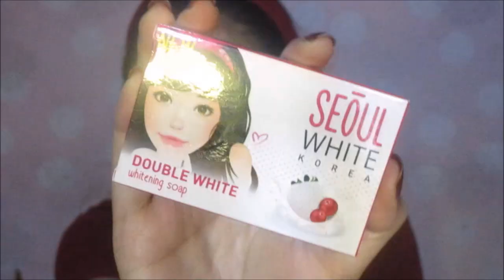ANG BAGO KONG PAMPAPUTI! | DANI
ORDER COLOURPOP & KYLIE HERE

FAQS

NAME : Danielle Magsumbol
AGE : 18
NATIONALITY : Pure Filipina
CAMERA : Canon Ixus 180
EDITING  SOFTWARE : Filmora / Sony Vegas Pro 15